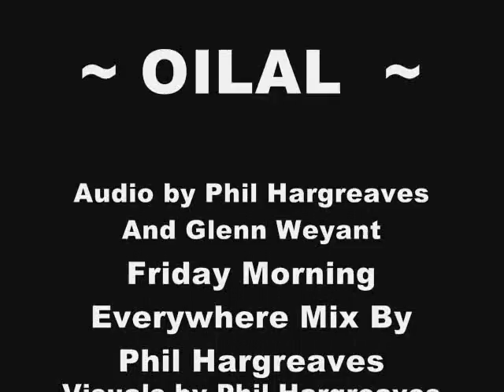OILAL ~ Friday Morning Everywhere ~ Vision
A video take on OILAL from Friday Morning Everywhere, an international collaboration between Phil Hargreaves and Glenn Weyant available for download